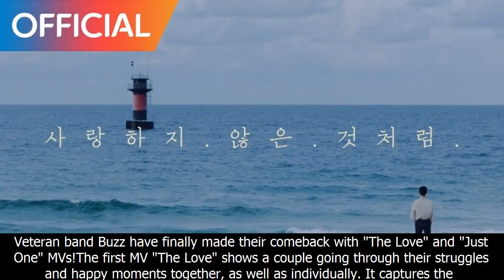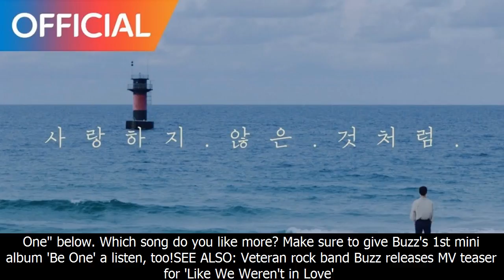Buzz make their return with dual mvs for 'the love' and 'just one' | allkpop.com